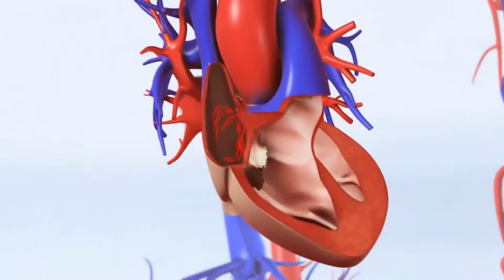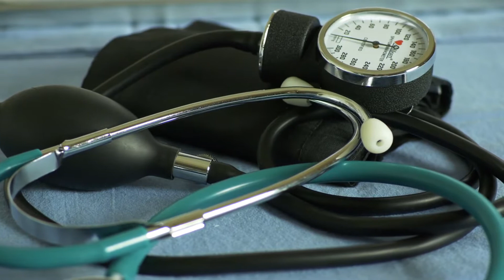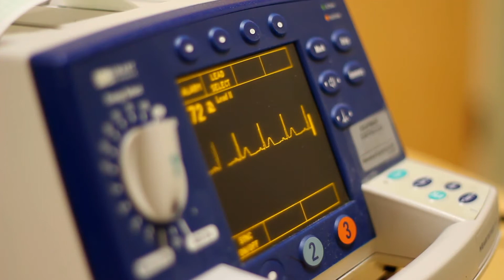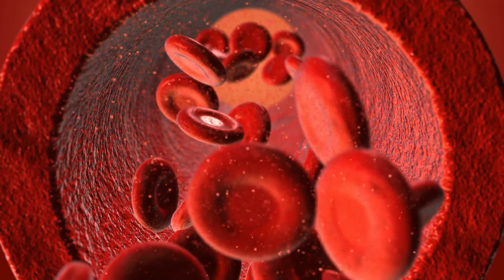Cuáles son las diferentes formas de reducir la hormona folículo estimulante